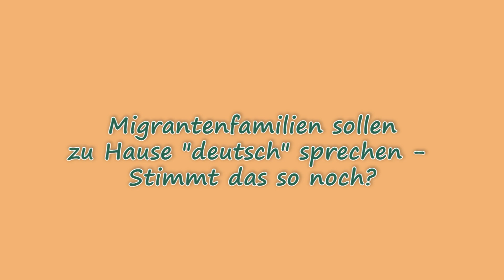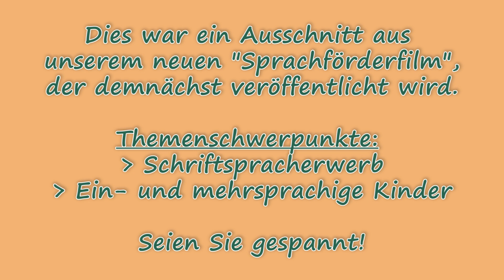Migrantenfamilien sollten mit ihren Kindern zu Hause deutsch sprechen - Stimmt das so noch?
Migrantenfamilien sollten mit ihren Kindern zu Hause deutsch sprechen - Stimmt das so? Ein Auszug aus unserem neuen Sprachförderfilm, den wir derzeit in Arbeit haben und der demnächst veröffentlicht werden wird. Themenschwerpunkte: Schriftspracherwerb und ein- und mehrsprachige Kinder. Seien Sie gespannt!